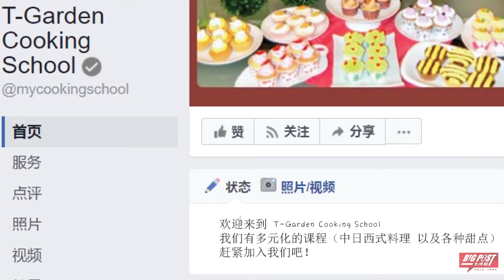BigPost X T garden